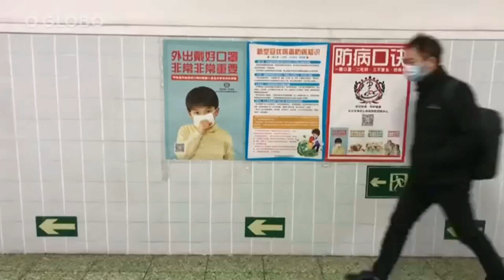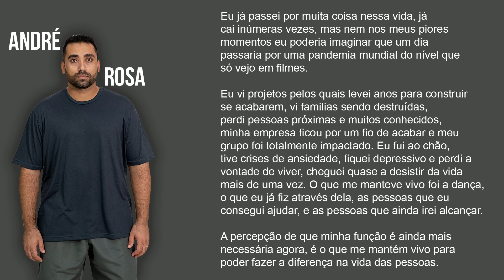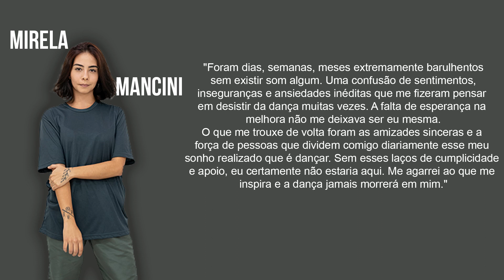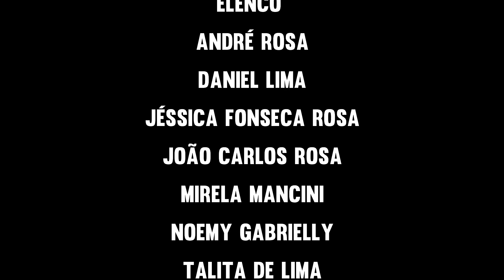IMPACTO EMOCIONAL - GRUPO DU'GUETTO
Totalmente impactados pela pandemia mundial de COVID-19, esse projeto expressa através da dança as emoções que foram mais afetadas nesse período difícil em que nos encontramos. Nós como artistas passamos por momentos muito difíceis ao longo de 2020 e até agora, como medo, ansiedade, depressão, solidão, perdas e muitas incertezas.

Tivemos muitas perdas de todos os tipos, questionamentos diários sobre o futuro em especial a dança. Inicialmente pensamos que a quarentena seriam somente alguns dias, mas foram meses de agonia sem saber o que aconteceria com a gente. Felizmente sobrevivemos e resistimos, apesar de abalados e com uma carga emocional pesadíssima, nós persistimos e seguimos com a nossa arte.

A dança sempre foi importante na vida de cada um de nós e nesse momento ela se mostrou como é extremamente poderosa e necessária para a saúde física e principalmente a saúde mental. E como nosso diretor sempre fala: "A dança salva vidas, ela me salvou várias vezes". Bom, ela nos salvou e nos manteve em movimento e acreditando que dias melhores viriam.

Torcemos para que essa pandemia passe logo, a nossa esperança está na vacinação da população para que possamos ter uma vida "normal" novamente. Enquanto isso procuramos nos manter vivos através da nossa arte que nos da motivação e esperança.

Vai fortalecer muito o nosso trabalho e nos ajudar a crescer aqui.

Musicas usadas:
1 - One Kiss - Calvin Harris, Dua Lipa
2 - Colapso Invisível - YMA
3 - Dias Assim - Detonautas Roque Clube, Leoni
4 - Times Like These - Jota John
5 - Desconstrução - Tiago Iorc
6 - Firestone - Kygo, Conrad Sewell
7 - Matter of Time - Lisa Shaw
8 - Pode se Achegar - Tiago Iorc, Agnes Nunes
9 - Stole the Show - Kygo, Parson James
10 - I Smile - Kirk Franklin

Declaro que não tenho o direito autoral de nenhuma das músicas usadas nem dos recortes de notícias. O intuito desse vídeo é apenas em mostrar a nossa arte da dança e passar uma mensagem.